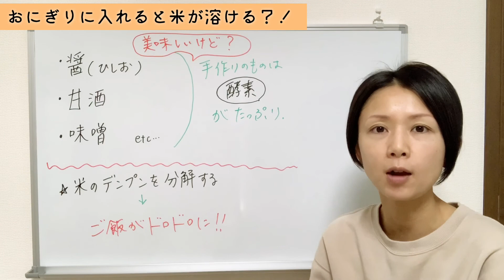【 手作り味噌をつけたおにぎりを放置すると、米が溶けます！ 】 Leaving rice balls with homemade miso on them will melt the rice.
ご質問などがありましたらコメント欄にてお気軽にコメントくださいね☺

ひしお、甘酒、味噌などの、

麹の酵素がしっかり入っている発酵調味料を、おにぎりに入れるとどうなるのか？

とっても美味しいです。

ただし時間がたつと、米が溶けます。

手作りのものに限ってですが。

気を付けてくださいね～！